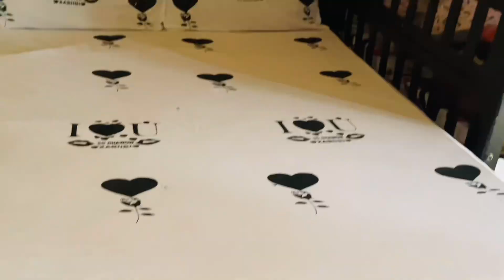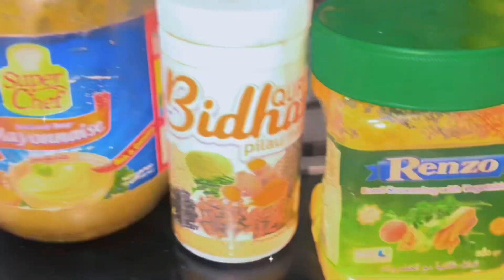Morning routine 🌺ila tali inan youtube furto ayan raba hadana gurigeyga..........?🥹🫠